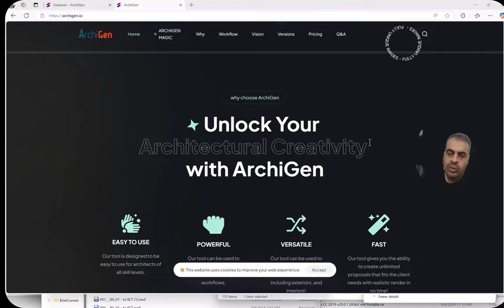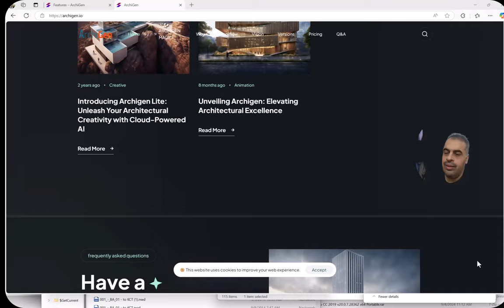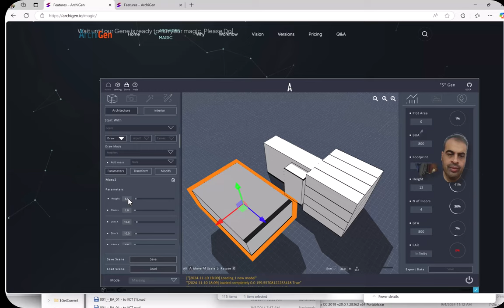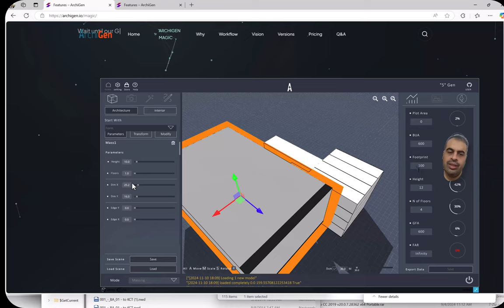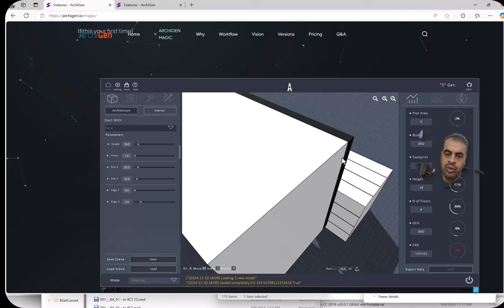archigen io إنشاء تصميمات معمارية مبتكرة وفريدة تساعدك أداة تصميم العمارة التي تعمل بالذكاء الاصطناع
إنشاء تصميمات معمارية
مبتكرة وفريدة
تساعدك أداة تصميم العمارة التي تعمل بالذكاء الاصطناعي على إنشاء تصميمات مذهلة ومبتكرة بشكل أسرع وأسهل من أي وقت مضى.

جربها الآن من الرابط أدناه!

انتقل إلى ‎ ‎ ‎ ‎ ‎ ‎ ‎ ‎ for‎ ‎ ‎ ‎ ‎ ‎ ‎ ‎ ‎ M a g i c
تحويل سير عمل تصميم العمارة
ما هو ArchiGen؟

تمكنك تقنيتنا
من إطلاق العنان لإبداعك التصميمي
انتقل بسير عمل التصميم الخاص بك إلى المستوى التالي
تخيل أنك قادر على إنشاء خيارات تصميم متعددة لمشروع في ثوانٍ، ببساطة عن طريق إدخال متطلباتك الأساسية. أو أن تكون قادرًا على إنشاء تصورات واقعية لتصميماتك دون الحاجة إلى قضاء ساعات في تكوين الإضاءة والمواد يدويًا. تستخدم أداتنا النمذجة المعمارية الخوارزمية ثلاثية الأبعاد للسماح للمهندسين المعماريين بإنشاء نموذج مبنى ثلاثي الأبعاد مع مراعاة اللوائح والبيانات الأخرى المطلوبة ثم إضافة التفاصيل وتحويل صور العرض من هذا النموذج ثلاثي الأبعاد باستخدام الذكاء الاصطناعي. وهذا يجعل من السهل إنشاء صور واقعية متعددة لنفس التصميم المعماري في وقت قصير تقريبًا. تستغل أداتنا قوة الذكاء الاصطناعي من خلال دمج واجهة قوية للعثور على النموذج يمكن استخدامها من قبل المهندسين المعماريين من جميع مستويات المهارة.

فريدة تمامًا
الميزات الجديدة القادمة
قل وداعًا لأيام النمذجة المملة مع منصتنا الثورية

سير عمل التصميم المعماري الجديد وإيجاد النموذج
مجموعة واسعة من سير عمل الذكاء الاصطناعي والنماذج والإعدادات المسبقة
واجهة سهلة ومضغوطة وإصدارات عبر الإنترنت
أداة تقسيم المناطق ثلاثية الأبعاد الآلية
أداة الخطة التوليدية للذكاء الاصطناعي

لماذا تختار ArchiGen
اطلق العنان لإبداعك المعماري مع ArchiGen
سهل الاستخدام
تم تصميم أداتنا لتكون سهلة الاستخدام للمهندسين المعماريين من جميع مستويات المهارة.

قوي
يمكن استخدام أداة التصميم الخاصة بنا لإنشاء نماذج ثلاثية الأبعاد معقدة مع تدفقات عمل تصميم مختلفة.

متعدد الاستخدامات
يمكن استخدام أداة التصميم الخاصة بنا لإنشاء مجموعة متنوعة من التصميمات المعمارية بما في ذلك التصميمات الخارجية والداخلية!

سريع
تمنحك أداة التصميم الخاصة بنا القدرة على إنشاء مقترحات غير محدودة تناسب احتياجات العميل مع عرض واقعي في وقت قصير!

لماذا تختار ArchiGen
ارتقي بمشاريعك مع تصميمات ArchiGen المتطورة

سير عمل ArchiGen
قم بتبسيط عملية التصميم المعماري لديك باستخدام سير عمل ArchiGen البديهي
نواة رؤية ArchiGen
إعادة تعريف ابتكار التصميم المعماري مع ArchiGen
‎ ‎ ... السمات
تصفح اليوم أكثر سمات الذكاء الاصطناعي تميزًا وابدأ في إنشاء تصميمات تبرز وتبهر عملائك بشكل لم يسبق له مثيل.

سير عمل التصميم

ارفع سير عمل التصميم الخاص بك إلى المستوى التالي
مناسب للجميع
إصدارات ArchiGen
اختر الإصدار المناسب الذي يناسبك.

متوفر الآن
logo.io
ArchiGen.Io
للجميع
عبر الإنترنت
تشغيل عبر الإنترنت
تشغيل على الكمبيوتر الشخصي أو الهاتف المحمول أو الجهاز اللوحي
الوصول إلى بعض الميزات
الوصول إلى التحديثات
الوصول إلى تدفقات العمل المحدودة
متوفر الآن
logo lite
ArchiGen Lite
للمهندسين المعماريين والمصممين
سطح مكتب هجين وعبر الإنترنت
التصميم محليًا والذكاء الاصطناعي عبر الإنترنت
تشغيل على أي كمبيوتر شخصي أو كمبيوتر محمول
الوصول العادي لمعظم الميزات
الوصول العادي للتحديثات
الوصول العادي لتدفقات العمل
متوفر الآن
logo 1
ArchiGen
للشركات المعمارية
سطح المكتب
تشغيل محليًا
يتطلب كمبيوتر شخصيًا عالي الأداء
الوصول المبكر لجميع الميزات
الوصول المبكر لجميع التحديثات
الوصول المبكر لجميع تدفقات العمل الجديدة
تصميم نموذج ثلاثي الأبعاد مخصص
تدريب على نمط مخصص لنموذج الذكاء الاصطناعي
مرن وبأسعار معقولة
خطة التسعير الخاصة بنا
اختر الخطة التي تناسبك.

قناة  الربح من الفيديوهات
✅ تويتر